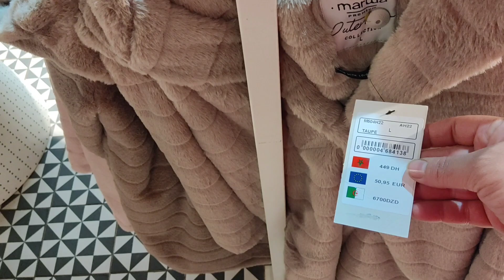تخفيضات 2022 ديال الهبال عند مروى